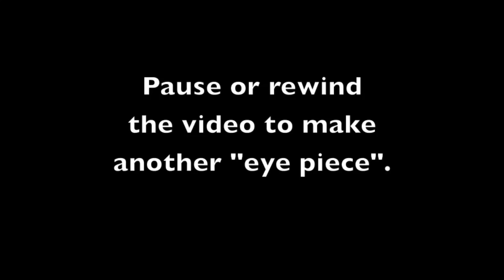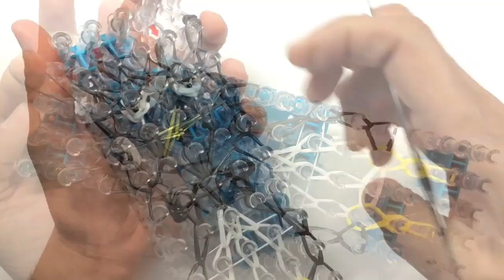Rainbow Loom Sanrio Characters Series: Badtz Maru (Extended Loom)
This is a video tutorial on how to make a Badtz Maru Figure on the Rainbow Loom.

PLEASE NOTE THAT THIS IS AN ADVANCED LEVEL PROJECT. IT REQUIRES TWO RAINBOW LOOMS.

A PDF for the blank template used in planning the design can be downloaded and printed